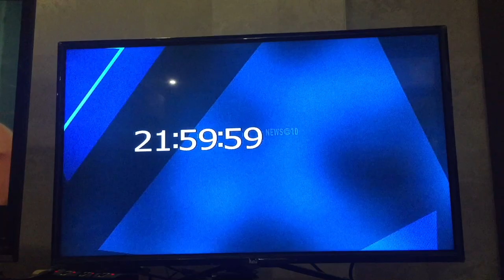Mell Says Vlog #3: Coverage Duty on His Majesty the Sultan of Brunei's 71st Birthday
The "stand uppers" - the term you give to news readers who don't sleep well the night before, get up at an ungodly hour (like 4am), deliver quick sound bites, wait for hours unfed and constantly spar with their feet to hang on for another minute. Thank you for the memorable experience. I have learned so much, especially the need to get myself some comfortable flats. Happy 71st Birthday to His Majesty Sultan Haji Hassanal Bolkiah. Daulat Kebawah Duli Tuan Patik! Ahmad Nurul Airiee Ranee and Melline Jaini reporting for RTB News.